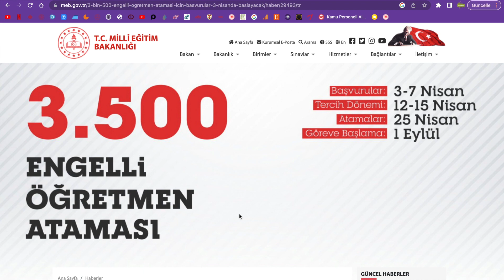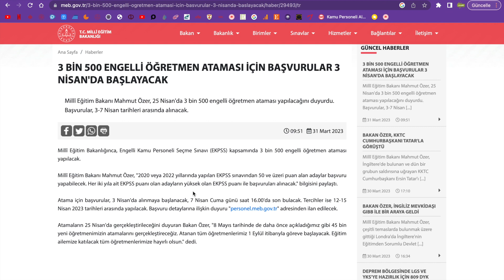3 BİN 500 ENGELLİ ÖĞRETMEN ATAMASI YAPILACAK-KPSS 50 PUANLA BAŞVURU-ÇİFT YILIN PUANI GEÇERLİ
3 BİN 500 ENGELLİ ÖĞRETMEN ATAMASI YAPILACAK-KPSS 50 PUANLA BAŞVURU-ÇİFT YILIN PUANI GEÇERLİ

AYRICA BAKINIZ:
ÖĞRETMENLİK MÜLAKAT SORULARI! 2023 - EN GÜNCEL MÜLAKAT SORULARI - MÜLAKATTA NE SORARLAR?
Mülakat Stratejileri: İşe Alım Sürecindeki Sorunları Çözmek!
Başarılı İnsanların Ortak Noktası: Hedeflerini Nasıl Belirliyorlar?
Hafıza Gücünüzü Artırın: Bilgileri Unutulmaz Hale Getiren 10 Strateji
Sınavlarda Başarının Anahtarı: Sınav Kaygısını Azaltmanın ve Kontrol Altına Almanın Yolları
Stresle Başa Çıkmanın Yolları: Zihniniz ve Vücudunuz İçin İyi Olan 7 Pratik Yöntem